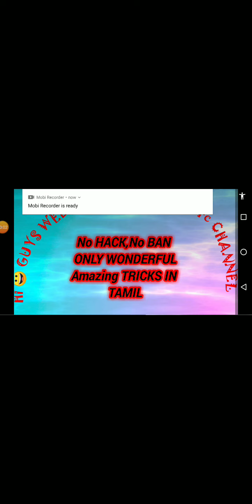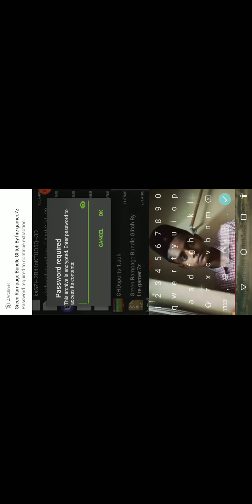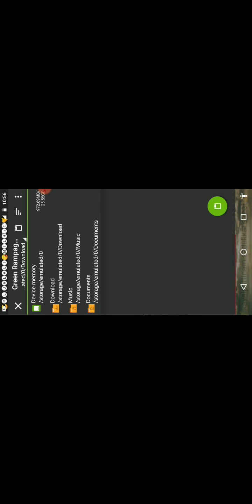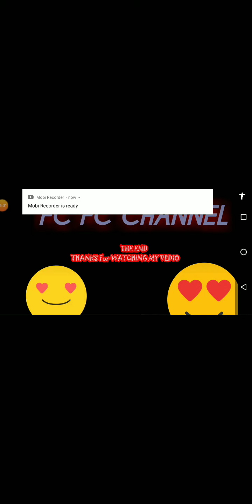😻GREEN RAMPAGE COSTUME😻 💯 🤔free 🤔Vera lvl👌 trick 🤩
1.app name:z archiver